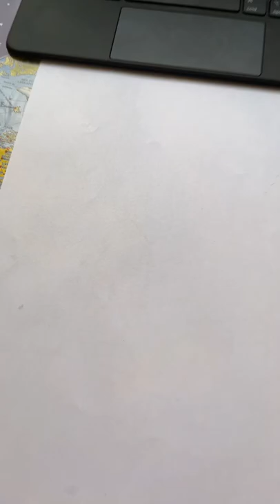The Simpsons drawing challenge